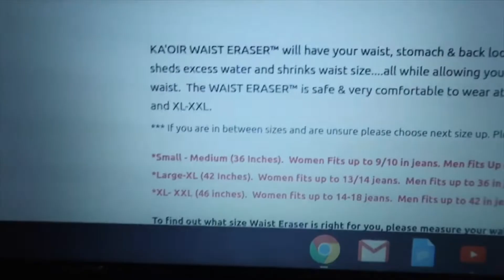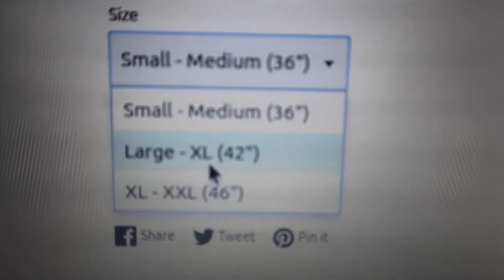KEYSHIA KA’OIR WAIST ERASER WAS A WASTE OF MONEY ‼️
Hey Hey 👋🏾
In today’s video I will be telling you the real tea on how I feel about the Keyshia KA’IOR Waist Eraser! Is it worth it?

Do you own this Waist Eraser? If so, let me know how you feel about it in the comment section down below!

SCHOOL: FAYETTEVILLE STATE UNIVERSITY
CLASSIFICATION: SENIOR
-LOCATION: North Carolina
-HEIGHT: 5'2 1/2
AGE: 21